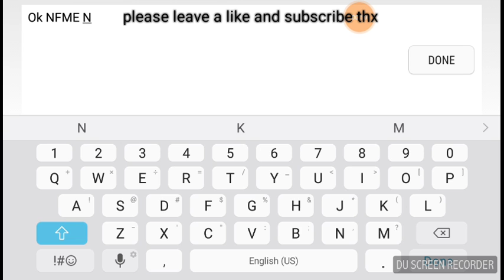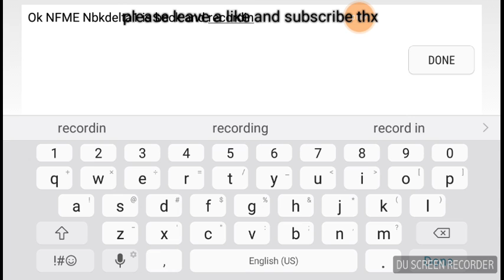Daybreak legends pt2